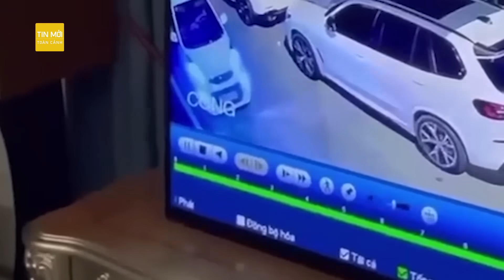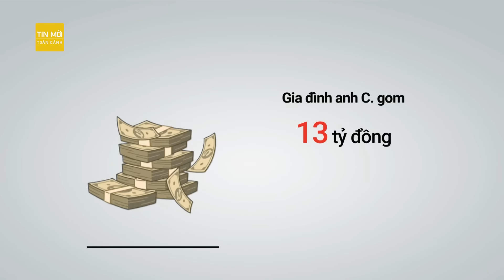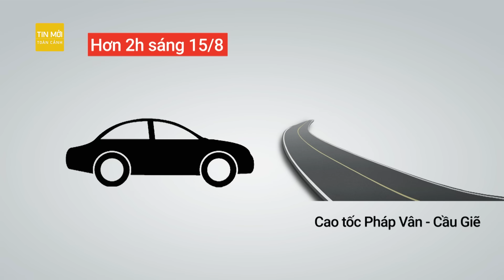Toàn cảnh vụ bắt cóc đòi 15 tỷ đồng: 10 phút nhìn lại hành trình giải cứu bé trai 7 tuổi | Tin mới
Tin mới | Khoảng 5h ngày 15/8, Công an quận Long Biên đã bắt giữ thành công nghi phạm bắt cóc bé trai 7 tuổi đòi tiền chuộc 15 tỷ đồng. Nghi phạm gây án là Nguyễn Đức Trung sinh năm 1992, quê ở Tam Dương, Vĩnh Phúc.